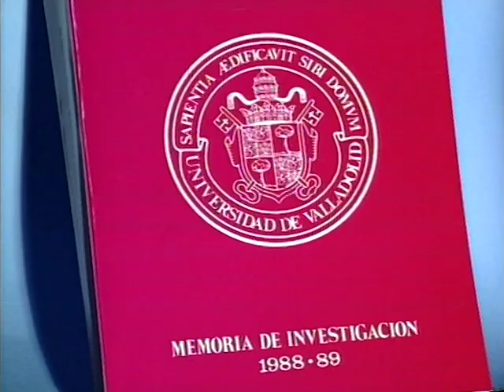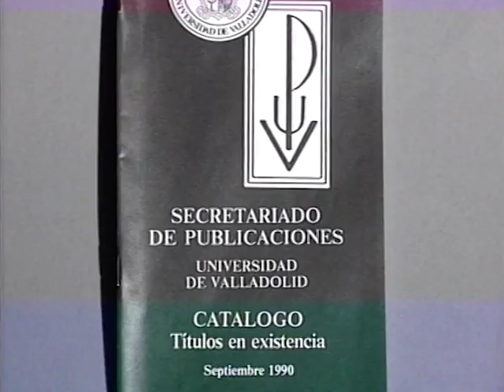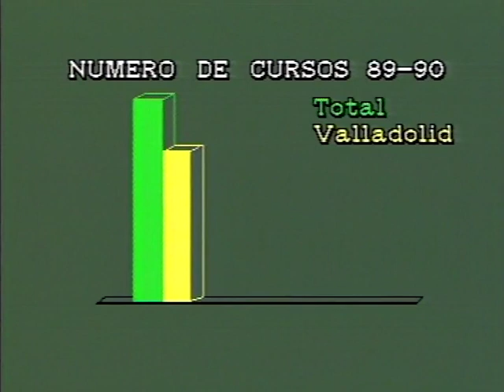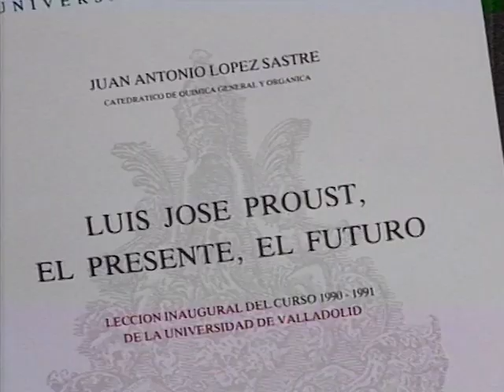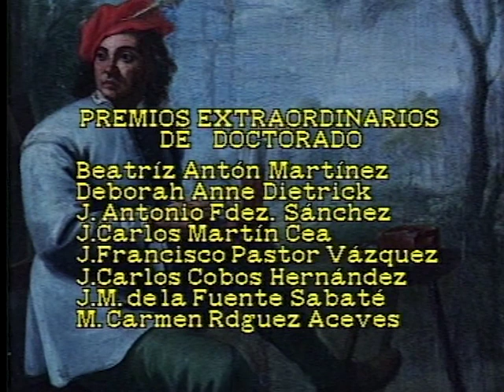ACTO DE APERTURA DEL CURSO ACADÉMICO 1990 1991 EN LA UNIVERSIDAD DE VALLADOLID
ACTO DE APERTURA OFICIAL DEL CURSO ACADÉMICO 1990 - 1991 EN LA UNIVERSIDAD DE VALLADOLID
Paraninfo de la Universidad de Valladolid, 10 de octubre de 1990.

PROGRAMA:
1. Lectura del resumen de la Memoria del Curso 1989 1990 por el Secretario General, D. Jesús María Palomares Ibáñez.
2. Lección inaugural del curso 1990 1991 a cargo del  Dr. D. Juan Antonio López Sastre, con el título "Luis José Proust, el presente, el futuro".
3. Entrega de Diplomas de los Premios Extraordinarios.
4. Intervención del Rector Magfco. de la Universidad de Valladolid, D. Fernando Tejerina García.
5. Intervención del Coro Universitario.
6. Clausura del Acto Académico.